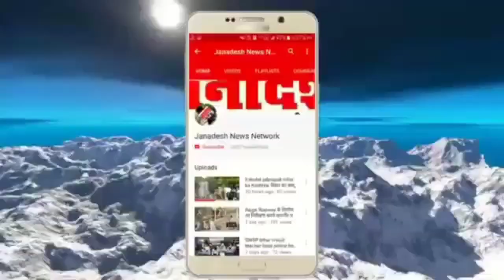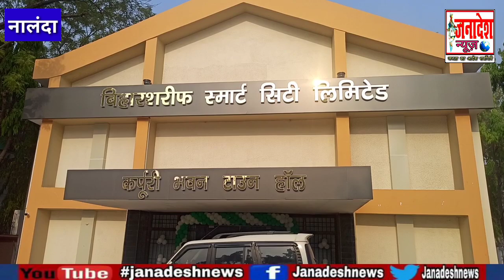मुख्यमंत्री नीतीश कुमार बिहारशरीफ नगर क्षेत्र का भ्रमण कर लोगों से करेंगे संवाद,तैयारियां पूरी